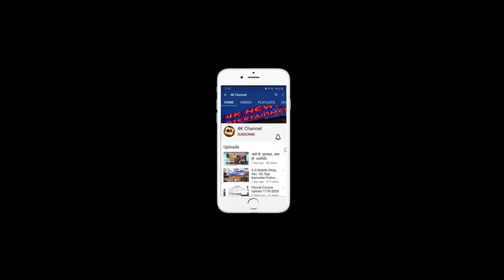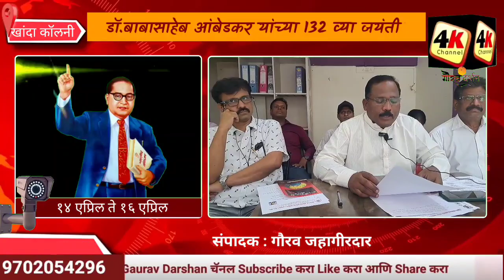डॉ.बाबासाहेब आंबेडकर यांच्या जयंती निमित खांदा कॉलनी येथे समता आर्ट फेस्टिवल आयोजित करण्यात आलेआहे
भारतीय राज्यघटेने चे शिल्पकार डॉ.बाबासाहेब आंबेडकर यांच्या 132 व्या जयंती निमित्  खांदा कॉलनी येथे  दिनांक 14  एप्रिल ते 16 एप्रिल पर्यंत समता आर्ट फेस्टिवल  तरफे भव्य कलाप्रदर्शन आयोजित करण्यात आले आहे, तीन दिवस चालणाऱ्या या कार्यक्रमात  आरोग्य शिबीर आणि अनेक कार्यक्रम ठेवण्यात आले आहेत माहिती पत्रकार परिषदेत माहिती देण्यात आली. या वेळेस  अध्यक्ष महेंद्र कांबळे खजिनदार संदिप भालेराव जेष्ठ सदस्य श्याम लगाडे रमेश गायकवाड. प्राध्यापक मारुती शेरेकर रत्न दिप सांवत व सावंत मॅडम इत्यादीं पदाधिकारी उपस्थित होते